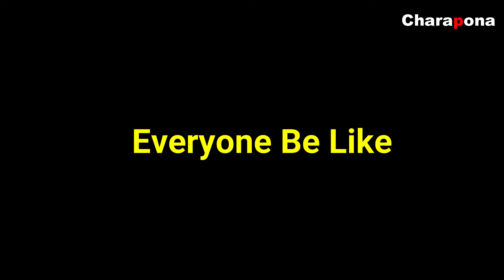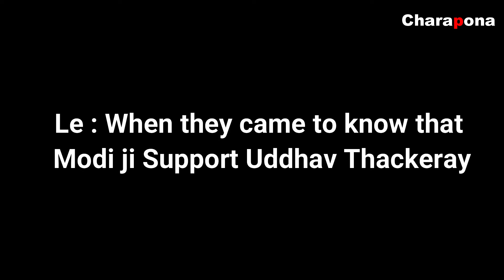Great !! CCI की Judge और Narayan Rane ने दिखा दिया अपनी AUKAAT || Sushant Singh Rajput || Charapona